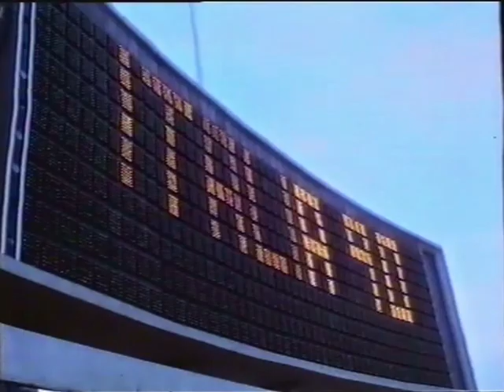Mars Werbung 1990